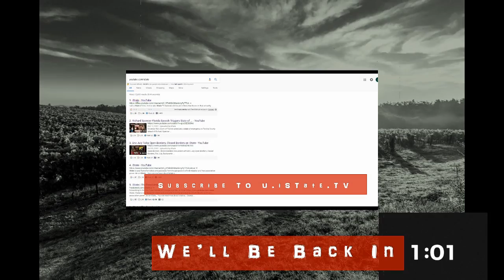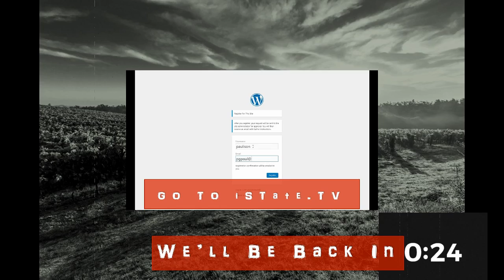Fake News War Weapons Are Cool When We Use Them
iSDaily Wednesday - January 10th, 2018 - Episode 012
On this episode of iSDaily Wednesday with The One True Niz and Paul Gordon,
On Skynetter, The Digital Police State Test Lab of China
On Liberty Tech, The Life Blood of Africa is Drones, Literally